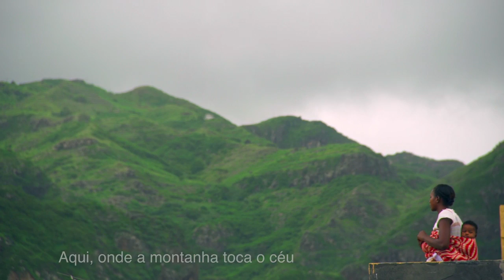Ensaios sobre a Tradicao #2